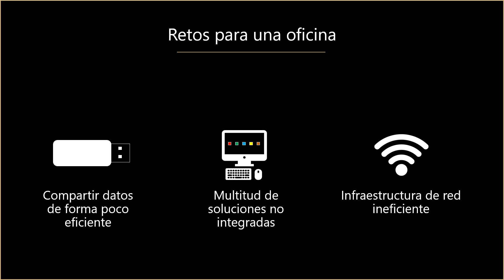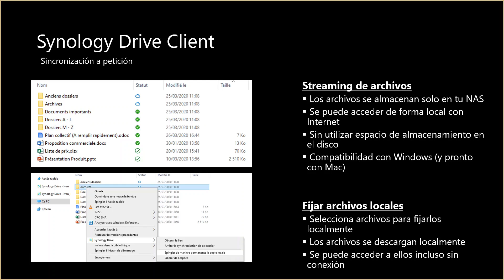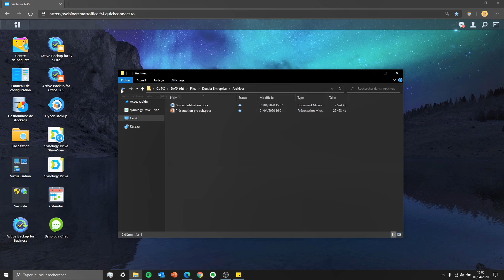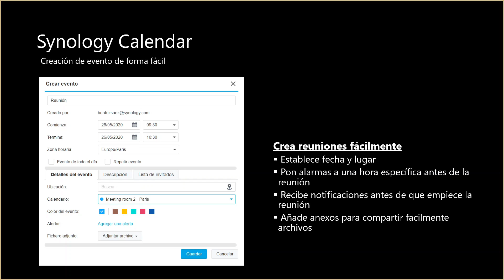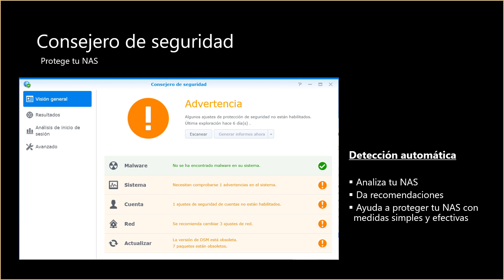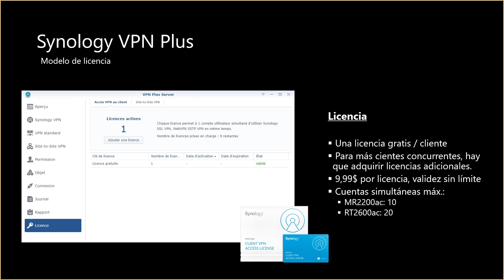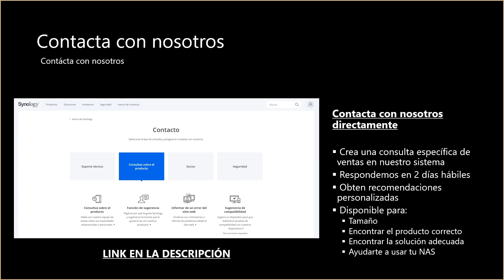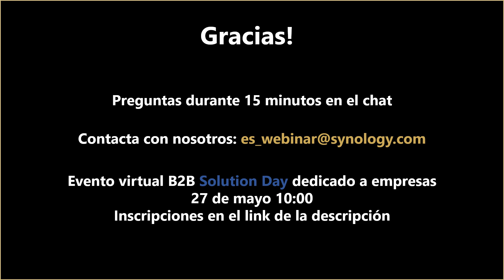Webinar SPOT | Cómo construir una infraestructura de trabajo remoto con Synology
En este webinar, Beatriz Sáez, Product Manager de Synology, dará a conocer y analizará las diferentes soluciones que Synology ofrece para construir fácilmente una infraestructura integral de teletrabajo en empresas.
Esto incluye Synology Drive, Office, Chat, Calendar, QuickConnect y VPN Plus.

Encuentre aquí todos los tutoriales para instalar y usar el software en su NAS: